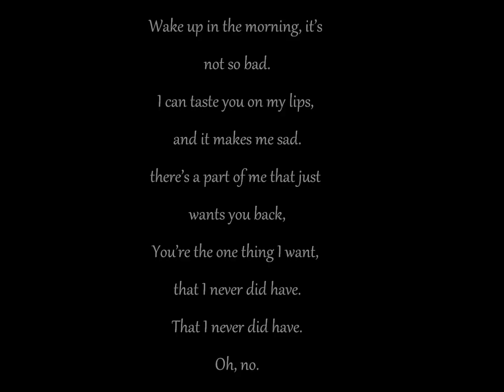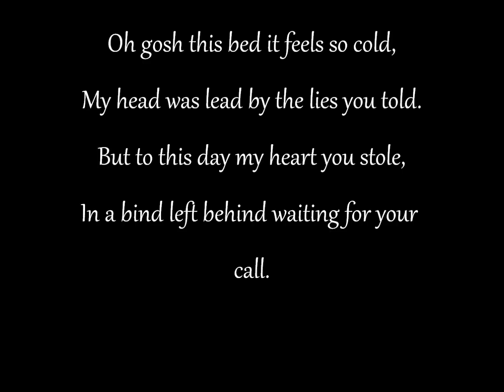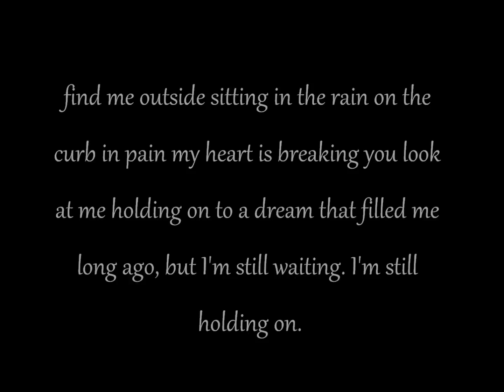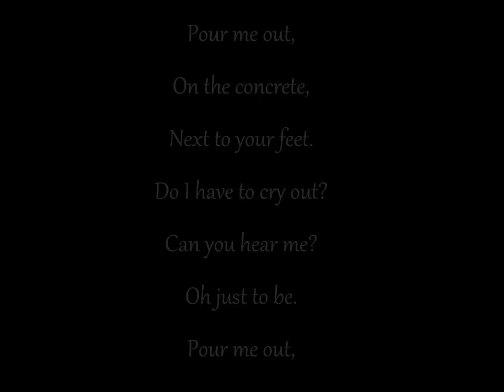He Is We - Pour Me Out [Lyrics]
This is my first time making a lyrics video. Granite it probably isn't the best. But you can be the judge. Let me know how I did and for some tips. Thanks. (:
I do not own and of this and no copyright is intended.